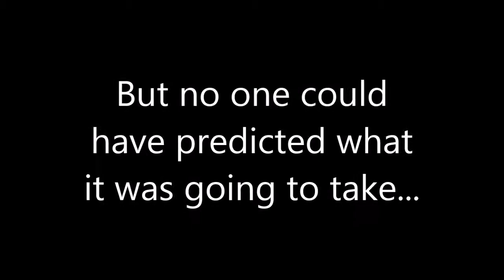CCU Lady Cougar 2014 2015 Season RMAC Champs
Summarizes the journey of the Lady Cougars during the 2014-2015 season.